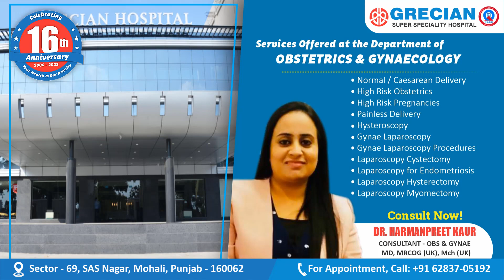What is an Ovarian Cyst?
In this video, Dr Harmanpreet Kaur, Consultant MS (OBS & Gynae) Discussing about What is an Ovarian Cyst?

Learn the meaning, causes, types, symptoms, pain, possible complications, diagnosis, and treatment options.

Dr Harmanpreet Kaur is available at Grecian Super Speciality Hospital (Monday to Saturday | 9 am to 5 pm by pre-booked appointment) for consultation on normal delivery, Caesarean delivery, Pap smear, hysterectomy, hysteroscopy, gynaecological laparoscopy, etc.